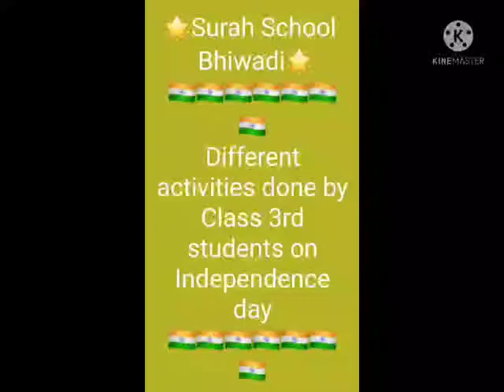Suraj School, Bhiwadi_Children's story of India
Freedom is the way God intended us: it is something we are born with. Something that no one can take away from us. Let’s celebrate freedom! Happy Independence Day.